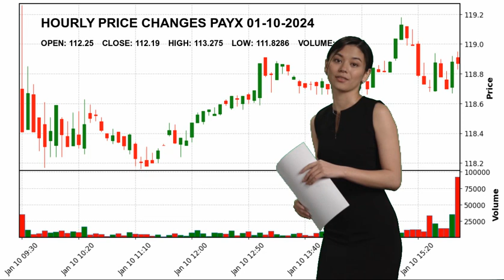Paychex, Inc. PAYX Stock Price Analysis Today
Paychex, Inc. PAYX Today.
January 10 Paychex, Inc. Hourly Price Changes of Paychex, Inc., which closed yesterday at $112.19 and started the day at $112.25.
Paychex, Inc. reached maximum $113.275 today. And the lowest stock price was $111.8286 .
Staffing & Employment Services Industrials Mr. John B. Gibson Jr. PAYX Paychex
 Inc. Paychex
 Inc. NASDAG Stock Price PAYX Price Paychex
 Inc. Price PAYX Stock Price Paychex